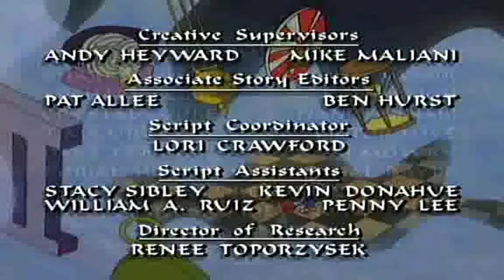Sonic - Povratak u Prošlost 1